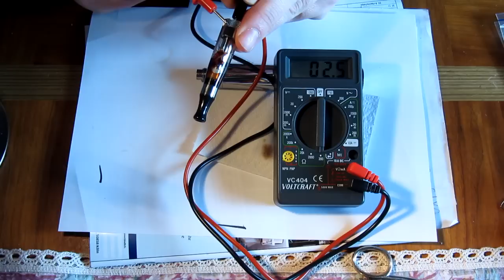Micha, "Hansdampf in allen Gassen". Thema: Den "CE5+ v2.0 wie das Original wickeln..."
Heute zeige ich mal die Wicklung wie diese auch in Original CE5+ Clearomizer 2.0Verdampfern Anwendung findet. Also mittels jeweils einer 2mm und zusaetzlich 1mm Glasfaser...